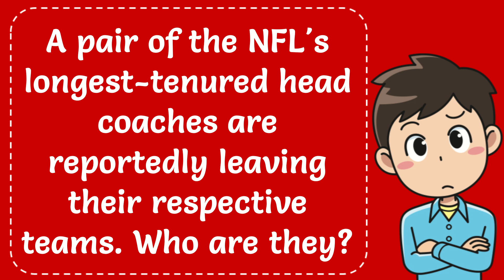A pair of the NFL's longest-tenured head coaches are reportedly leaving their respective teams. Who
A pair of the NFL's longest-tenured head coaches are reportedly leaving their respective teams. Who are they?